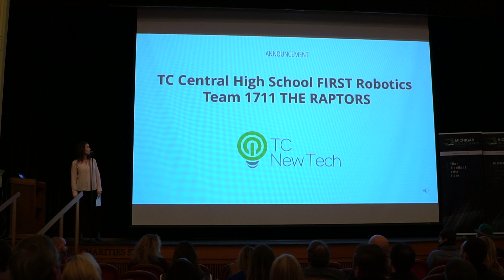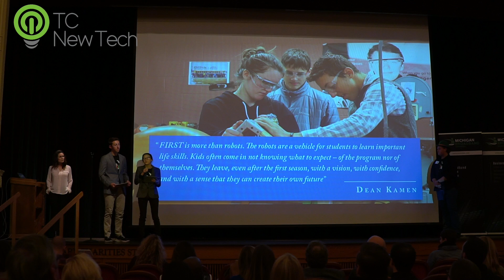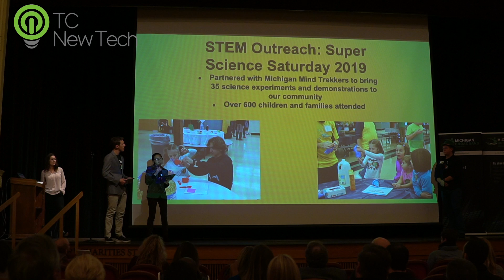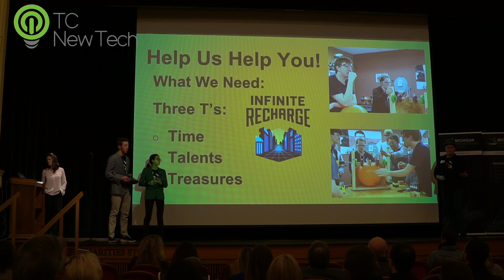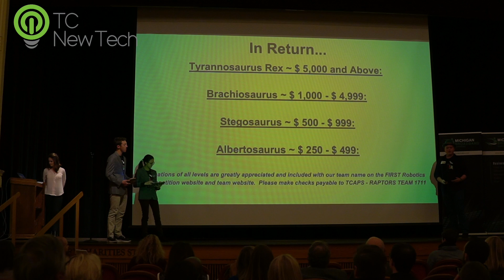TCCHS FIRST Robotics Team 1711 THE RAPTORS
TC Central High School FIRST Robotics Team 1711 THE RAPTORS at TC New Tech